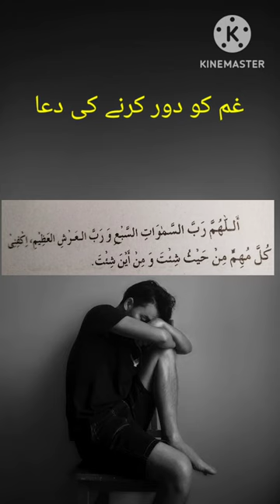gham ko door karne ka wazeefa/mufti gous qasmi